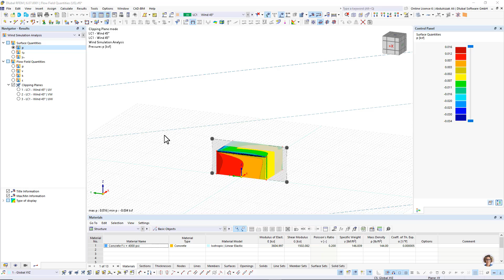Grandezze del campo di flusso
In RFEM e RSTAB, è possibile visualizzare le quantità del campo di flusso di pressione, velocità, energia cinetica di turbolenza e tasso di dissipazione della turbolenza per la simulazione del vento.

I piani di taglio sono allineati con la rispettiva direzione del vento.